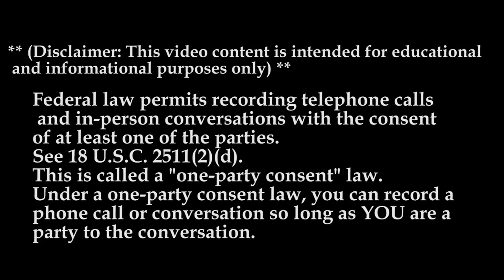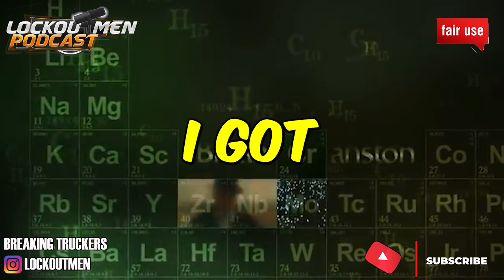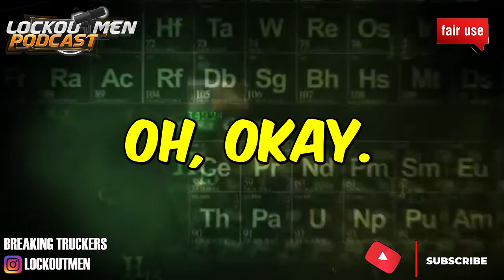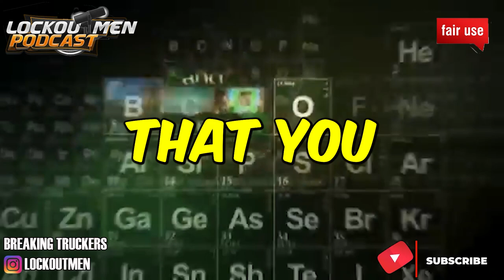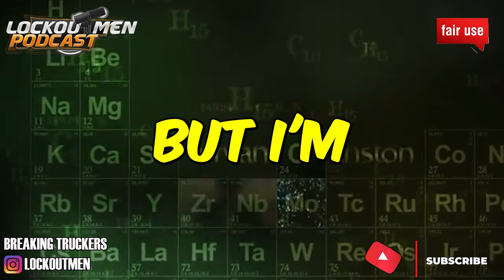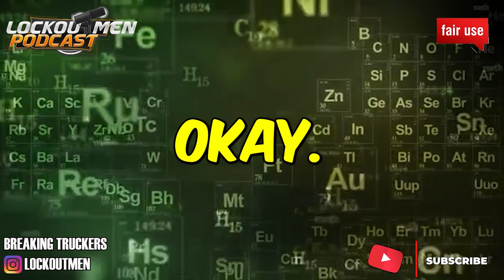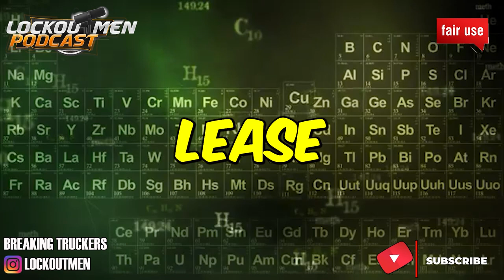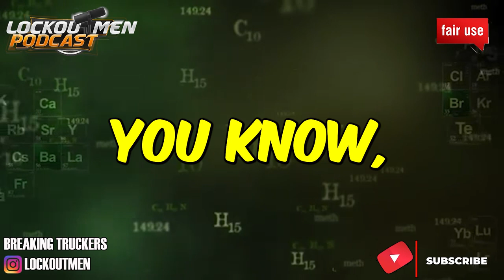TRADITION TRANSPORT (the call) MTC 23 | The Recruiter Call Channel ☎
In Today’s Episode: TRADITION TRANSPORT (the call)
*SAP AFTER 3 YEARS ON COMPLETE
In Today’s Episode: TRADITION TRANSPORT

- No SAP Drivers

Up to 71CPM

Benefits

-HOLIDAY PAY

-VACATION PAY

-HEALTH, VISION, DENTAL, LIFE INSURANCE, AND 401K WITH COMPANY MATCH OFFERED

-Performance/Safety REWARDS

-Home Time based on Location

Ride With Your BEST FRIEND!

-NO WAIT POLICY FOR BOTH PET & RIDER POLICIES!

If you enjoyed this video, please...